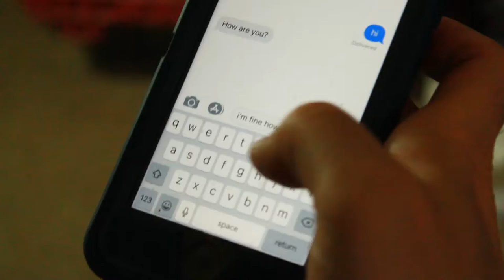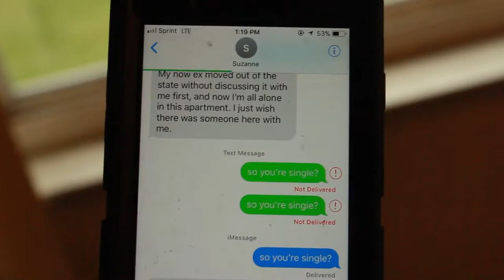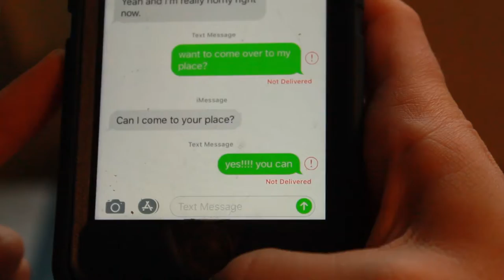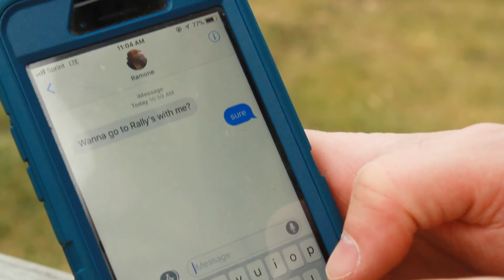The Lost Signal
Tyler Moore finally gets a girl's number, but it doesn't go as planned.